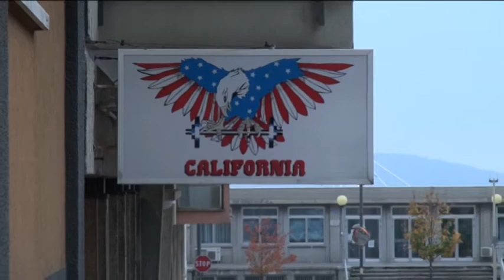*** ERIKA OCRETTI* MISS JRS WORLD CALENDAR* OFFICIAL COVER 2021* PALESTRE UNO (TS) ***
by Joe Rivetti Miss* & Miss JRS World
MISS JRS WORLD* WHERE ALL IS POSSIBLE*